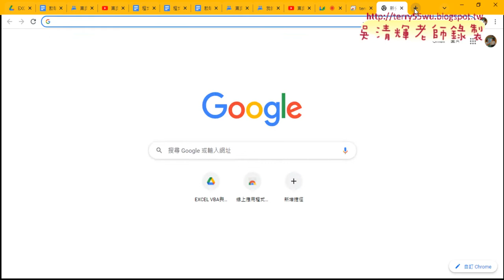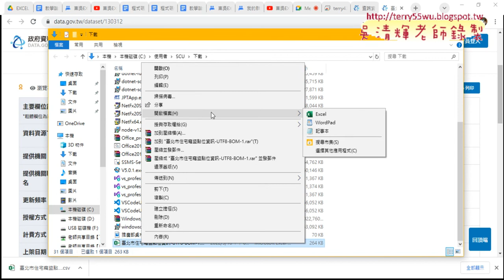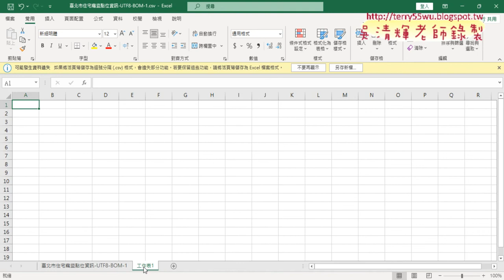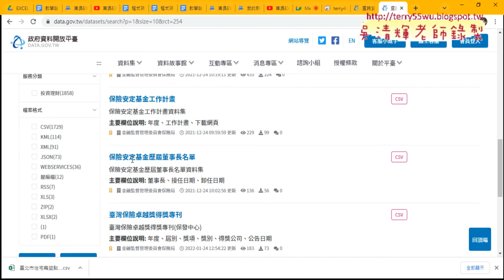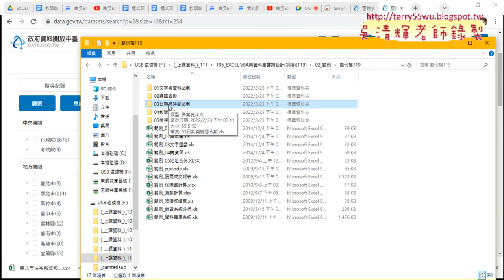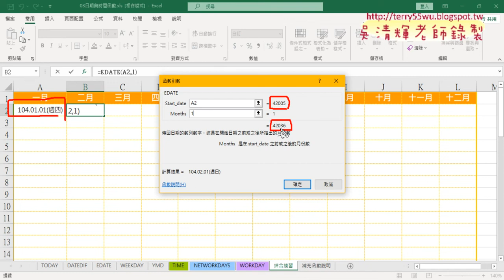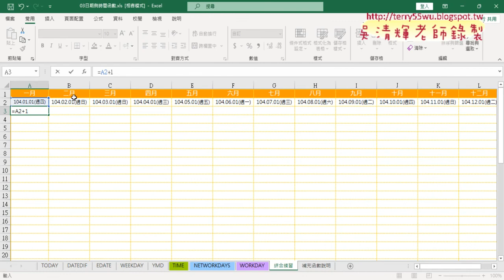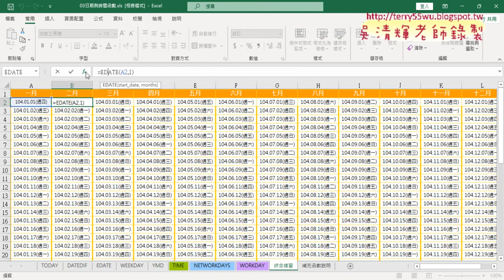01 重點回顧與產生年曆與EDATE函數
上課內容：
01_重點回顧與產生年曆與EDATE函數
02_設定格式化條件新增規格格式化六日
03_錄製格式化巨集與修改VBA說明
04_自行撰寫VBA迴圈與邏輯判斷
05_清除格式與Foreach寫法
06_插入與刪除空白列VBA程式說明
07_還原插入空白列格式與插入兩列

上課用書：
Excel VBA一點都不難：一鍵搞定所有報表
作者： Excel Home
出版社：博碩
出版日期：2013/06/26
定價：380元

吳老師  111/3/16